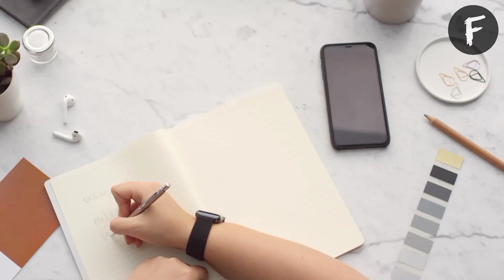Space suit का Price 😱 || Space Suit Real Price 😍 || @F2factual Take Factual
Take Factual